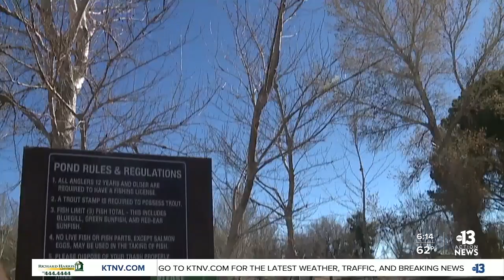Las Vegas reminds people not to feed animals at city parks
Las Vegas is reinforcing its rules for city parks and might even fine you. City council passed an ordinance back in November making it illegal to feed any animals at Las Vegas Parks. Three months later, and the city says it may have to start enforcing it.